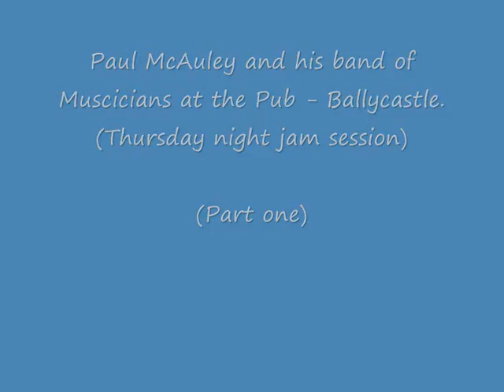Paul McAuley jam session at pub Ballycastle.wmv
Paul McAuley Jam session at pub in Ballycastle (part one)